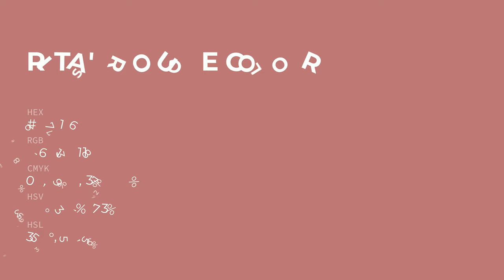Rita's Rouge color ba7176 hex color - Red color - Cool color ba7176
What color is Rita's Rouge ? ba7176 hex color - Red color - Cool color ba7176

Hex ba7176 Color Code is also known as Rita's Rouge color.